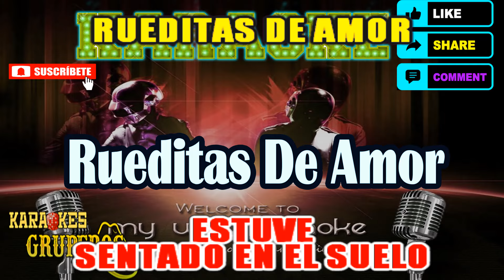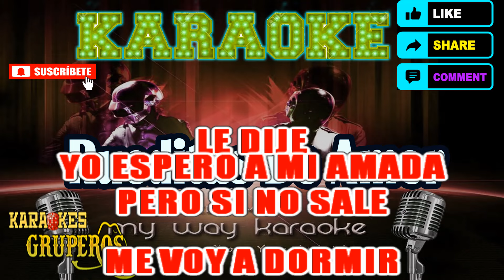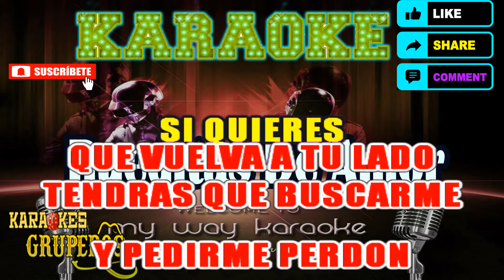Rueditas De Amor - Karaokes Gruperos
Rueditas De Amor en Karaoke

Karaokes gruperos

Si este vídeo infringe sus derechos, favor De contactarme envie un mensaje al correo
antes de hacer cualquier cosa
Y Nosotros Eliminaremos  El Vídeo Inmediatamente

🙏 SI GUSTAS APOYAR AL  CANAL LO PUEDES HACER AQUÍ ABAJO CON UNA DONACIÓN💰

NO OLVIDEN DE SUSCRIBIRSE AL CANAL ACTIVEN LA CAMPANITA 🔔🔔🎵😎PARA QUE CUANDO SE SUBA UN NUEVO VIDEO LES LLEGUE LA NOTIFICACIÓN COMPARTEN CON LOS AMIGOS Y TAMBIEN LES INVITO A QUE SE SUSCRIBAN A ESTE CANAL PARA SEGUIR TRAYENDO MAS KARAOKES